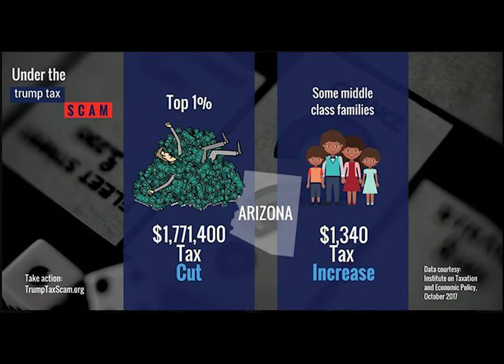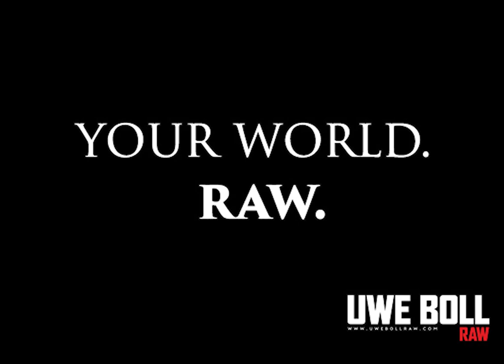Uwe Boll RAW thoughts on Daniel Day Lewis Retirement & Jim Carrey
The unmistakable Uwe Boll is back - this time Uwe talks his thoughts on the recent announcement by Daniel Day Lewis that he will be retiring from acting after his next film release, as well as a reflection on the career of comedian turned successful dramatic actor, Jim Carrey.